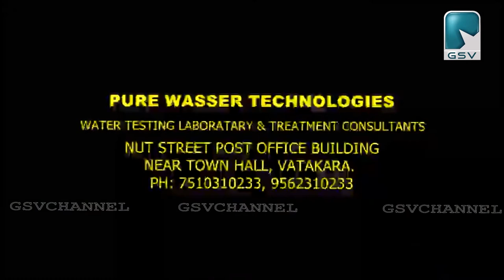കുട്ടികൾക്കെതിരായുള്ള ലൈംഗികാതിക്രമങ്ങളും പ്രതിവിധികളും എന്ന വിഷയത്തിൽ ഏകദിന ശില്പശാല